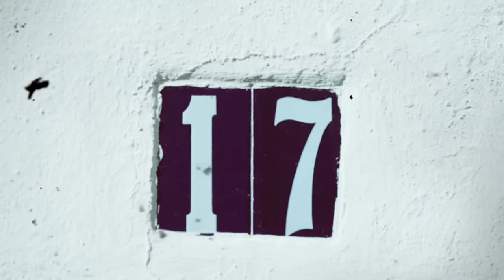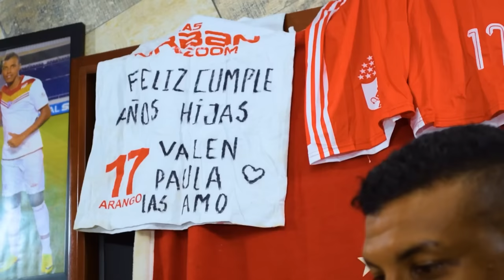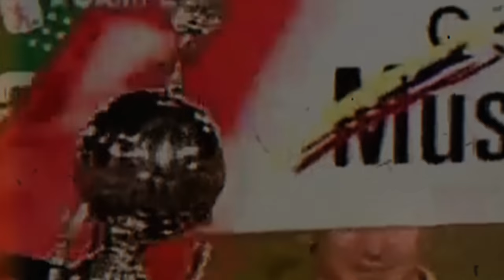PAULO CESAR ARANGO PREVIA CUADRANGULARES CONTRA EL DIM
Aquel América que con muchas dificultades, necesidades pero con un corazón y convicción totalmente escarlata,  logró aquella anhelada estrella 13, la estrella de toda la pasión de un pueblo.